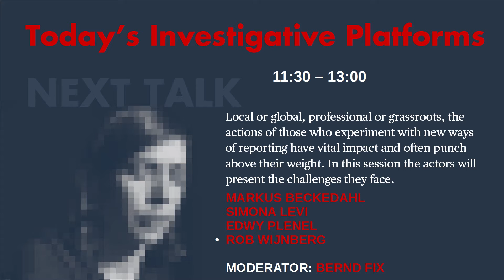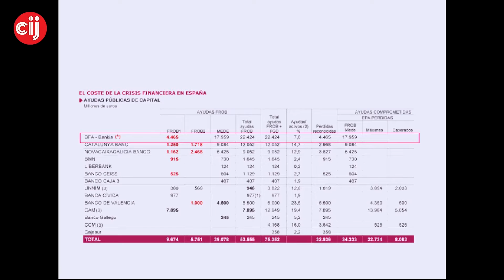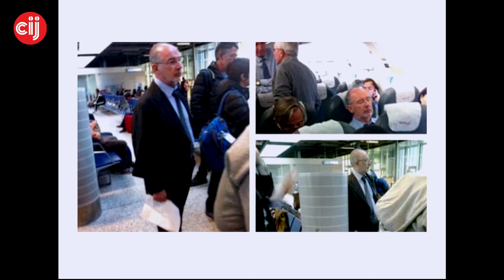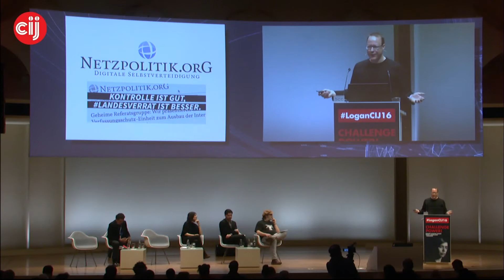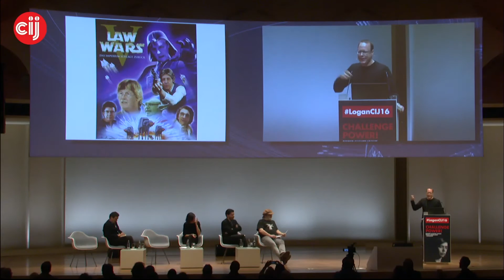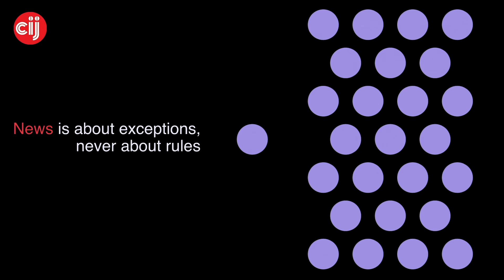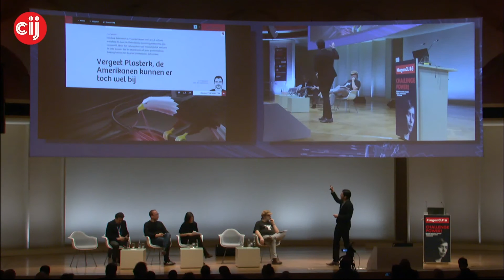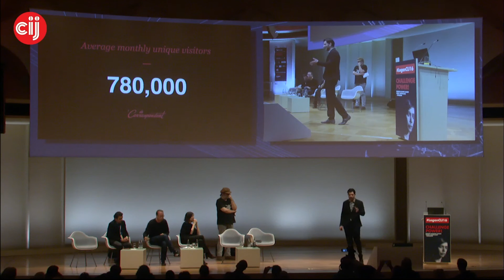LoganCIJ16: Today’s investigative platforms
with Markus Beckedahl, Simona Levi, Edwy Plenel, Rob Wijnberg
Moderator: Bernd Fix

For the first time in years of decline, serious independent reporting is being seen again. A whole new journalistic repertoire is being developed in which people can inform each other and so unite in fighting injustice. Local or global, professional or grassroots, the actions of those who experiment with new ways of reporting have vital impact and often punch above their weight. In this session the actors will present the challenges they face.